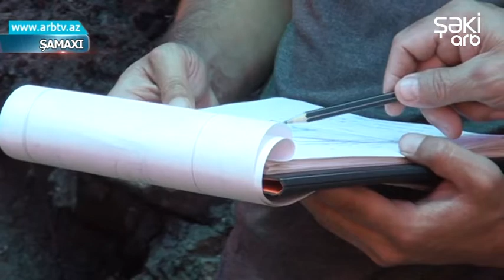Omer Sultan ziyaretgahinda tetqiqatlar sona chatib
Heydər Əliyev Fondunun dəstəyi və xüsusi layihəsi əsasında Şamaxı rayonunun Avaxıl kənd ərazisindəki Ömər Sultan ziyarətgahında tədqiqatlar başa çatıb. İlkin olaraq Avaxılda təşəkkül tapan, Şirvanda və bütün Azərbaycanda formalaşma mərhələsi keçən xəlvətilik sufi təlimi daha sonra Avropa, Asiya və Afrikanın hüdudları daxilində də geniş yayılıb. Arxeoloji tədqiqatlar bu baxımdan böyük önəm daşıyır.
Arxeoloji tədqiqatlar nəticəsində Azərbaycan sufiliyinin önəmli qolu olan xəlvətilik sufi məktəbinin banisi Pir Ömər Avaxıli Şirvaninin türbəsi aşkar edilərək öyrənilib. Yonulmuş çay və qaya daşları ilə hörülən türbə döşəməsinin şimal kənarı boyunca ziyarətçilərin oturub zikr etməsi üçün xüsusi kətil qoyulub. Taxçanın çöl tərəfində, cənub divarı qarşısında aşkar edilən, səlcuq zənciri ilə haşiyələnən mehrab təsvirli xatirə daşı da məhz Pir Ömərin məzarına aiddir. Tədqiqat zamanı türbənin içərisi və ətrafından xəlvətilik sufi məktəbinə, onun banisi Pir Ömərə aid elmi cəhətdən çox mühüm əhəmiyyət kəsb edən artefaktlar üzə çıxıb. Həmin tapıntılar içərisində bilavasitə Pir Ömərə aid qəbir və türbə kitabəsi xüsusilə maraqlıdır. Türbənin qərb divarı qoz ağacının çürüməkdə olan koğuşu ilə əhatələnir. Zaman-zaman ağacın kökləri türbənin qərb və şimal divarlarını sıxaraq xeyli dərəcədə dağıdıb. Qazıntı nəticəsində daha bir neçə kitabə, bir-birinin yaxınlığında olan çoxsaylı müsəlman qəbirləri də aşkar edilib. Tədqiqatlar zamanı xəlvətilik sufi təliminin icrası ilə bağlı rituallara aid olduğu düşünülən daş qablar, keramika və sikkə nümunələri də tapılıb. Heydər Əliyev Fondunun dəstəyi və xüsusi layihəsi əsasında Pir Ömər türbəsində tədqiqatlar artıq başa çatıb. Orta əsr Azərbaycan multikultural dəyərlərinin bariz nümunəsi olaraq təşəkkül və formalaşma dönəmində Şirvanşahlar dövləti tərəfindən dəstək alan xəlvətilik sufi məktəbini daha sonra Teymuri, Qaraqoyunlu, Ağqoyunlu, Osmanlı, Misir Məmlükləri kimi dövrün böyük dövlətləri də himayə edib. Xəlvətilik sufi təlimi müasir dünyanın geniş  coğrafi arealını əhatə edir və onun çoxminli tərəfdarları bu gün də qalmaqdadır.